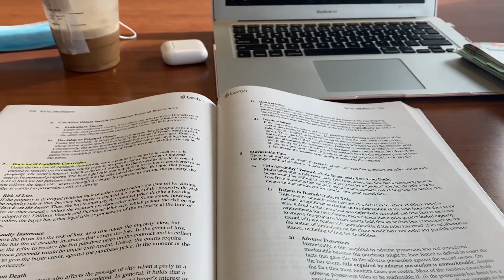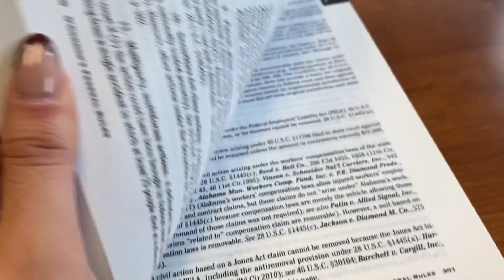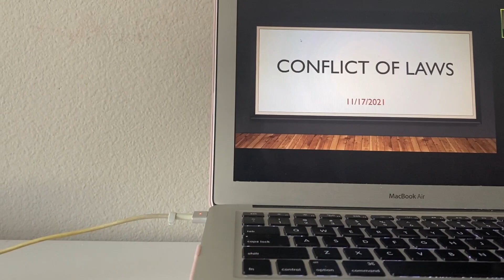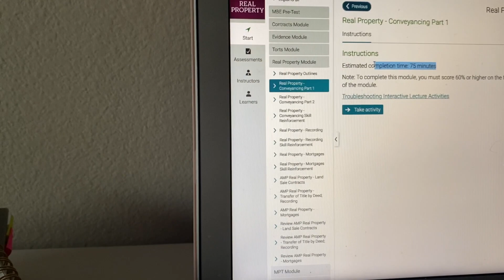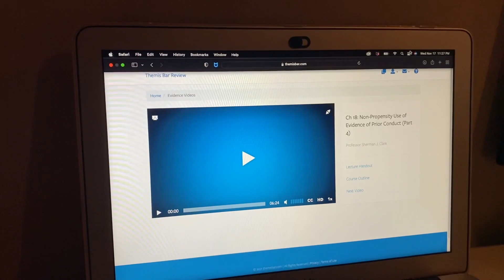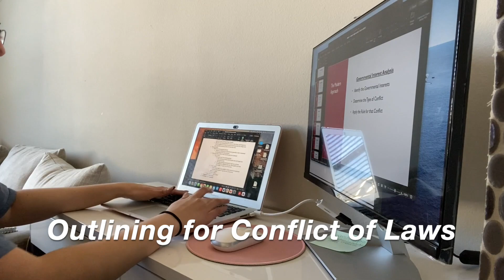LAW SCHOOL DAYS IN MY LIFE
-Alex

✩ABOUT ME✩:
✩24 Years old
✩Third year Law Student in Texas
✩I have a Bachelors Degree in Political Science